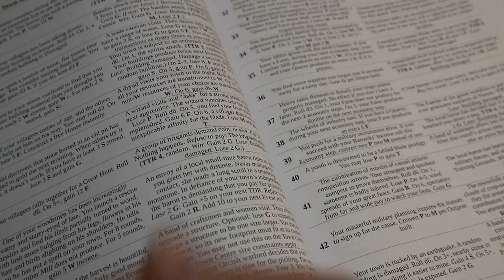Penciltown intro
A basic intro to Penciltown.